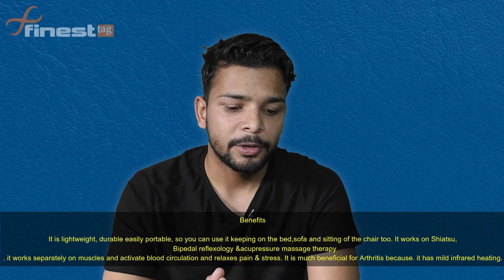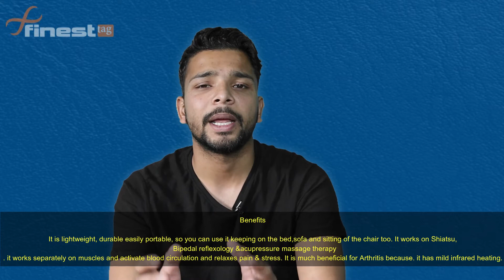HealthSense Heal-Touch LM 310 | Review, Foot Massager Machine @ Best Price in India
Video Contents
✳️HealthSense Heal-Touch LM 310 | About product
✳️HealthSense Heal-Touch LM 310 | Price
✳️Performance
✳️Design
✳️Modes
✳️Control
✳️Advanced features
✳️Benefits
✳️HealthSense Heal-Touch LM 310 | Pros. & Cons.
✳️Conclusion

Gadgets used in producing this video

Canon 200 D Mark II

Boya By M-1 mic
Simpex tripod
Asus Vivo book laptop
22 watt Philips LED lights
Redmi Note 5 pro smartphone
Your love and support are priceless.